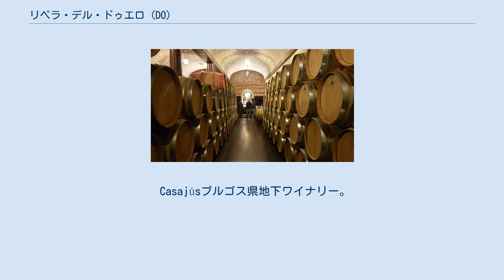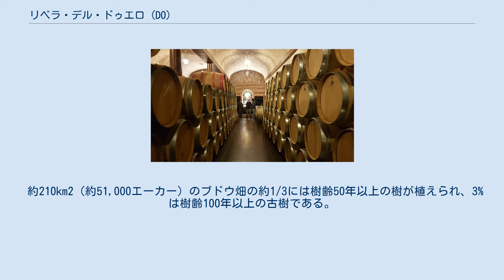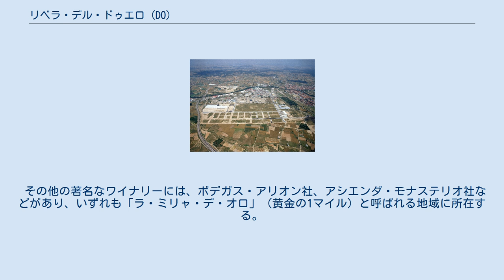リベラ・デル・ドゥエロ (DO)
カスティーリャ・イ・レオン州
リベラ・デル・ドゥエロ(D.O. Ribera del Duero)は、スペイン・カスティーリャ・イ・レオン州に所在するワイン産地。
スペインワインの原産地呼称制度であるデノミナシオン・デ・オリヘンでは、「原産地呼称」(DO)に指定されている。
ドゥエロ川の流域に沿っている。
 世界的な高級ワイン産地と位置づけられており、権威あるワイン・エンスージアスト誌は2012年の世界最優秀ワイン産地にリベラ・デル・ドゥエロを選出した。
 Casajúsブルゴス県地下ワイナリー。
 カスティーリャ・イ・レオン州内に11ある原産地呼称ワイン産地のひとつである。
リベラ・デル・ドゥエロ (DO)の中心にはアランダ・デ・ドゥエロの町がある。
著名なワイナリーはペニャフィエル、ロアなどにあり、リベラ・デル・ドゥエロ原産地呼称統制委員会はロアに位置している。
産地全体で約120km2のブドウ畑があり、その大半はブルゴス県に、5km2はバリャドリッド県に、6km2はソリア県に位置している。
原産地呼称認定産地は東西約113km、南北約35kmにわたっており、ドゥエロ川沿いに270を超えるワイナリーが存在する。
 アランダ・デル・ドゥエロの町（右）とその周辺 カスティーリャ・イ・レオン州は標高約700mの広大なメセタの上にあり、東から西に向かって州内をドゥエロ川が横断している。
中央部に州都バリャドリッドがあり、バリャドリッドからドゥエロ川を上流に遡った位置にリベラ・デル・ドゥエロがある。
ブドウ畑の大部分は標高2,500フィート（762m）から3,000フィート（914m）の間に広がり、主にドゥエロ川に面した段丘上にある。
 ドゥエロ川はリベラ・デル・ドゥエロを流れた後に、トロを中心とするトロ (DO)やルエダを中心とするルエダ (DO)を流れる。
国境を超えてポルトガル領に入るとドウロ川と名を変え、ポート・ワインの産地であるポルトで大西洋に注いでいる。
 大西洋から遠く離れたメセタにあるため大陸性気候であり、夏季は摂氏40度を超えるなど暑く乾燥し、冬季は摂氏マイナス18度を下回るなど厳しい寒さとなる。
年降水量は約500mmであり、夏季にドゥエロ川からブドウ畑の斜面に立ち上る霧で暑さや乾燥が緩和される。
春季には稀に早霜が訪れ、収量不足からブドウ価格が高騰することがある。
年間日照量は約2,400時間である。
この地域は日較差が大きいことも特徴であり、昼間と夜間の気温差はブドウに糖度、バランス、骨格、個性などを与える。
 地質学的には、シルトや粘土質の砂の層と、石灰岩・泥灰土・白亜質の凝固物などが折り重なった、第三紀の堆積物からなる。
ドゥエロ川の谷は中新世に形成され、標高911mから750mの範囲で緩やかな起伏を見せている。
 この地域でのワイン生産の歴史が2000年以上前に遡ることは、1970年代になってバニョス・デ・バルデアラードスで発掘された、酒の神バックスの66m2にも及ぶモザイクによって証明されている。
12世紀にフランス・ブルゴーニュ地方のクリュニーからリベラ・デル・ドゥエロにやってきたベネディクト会修道士が本格的なブドウ栽培の文化をもたらした可能性がある。
 中世のカスティーリャ・イ・レオン地方では、黒白のブドウ品種がブレンドされたアルコール度数の高いクラレッテと呼ばれるワインが生産されており、現存するスペイン最古の大学であるサラマンカ大学の学徒たちにも飲まれていた。
クリストファー・コロンブスは新大陸への航海の際にアルコール度数の高いトロ (DO)産の赤ワインを樽に詰めて船に積んだ。
 20世紀初頭にはベガ・シシリア社の赤ワインの存在がヨーロッパのワイン通の耳に届いていた。
1980年代にはアレハンドロ・フェルナンデスが設立したペスケラ社の赤ワインが、国際的なワイン評論家であるロバート・パーカーに絶賛されている。
産地内外からの投資によって現代的な醸造設備や新たな技術が導入され、産地全体の品質水準が向上した。
この地域のワイン生産者とブドウ栽培者によって、1982年7月21日にリベラ・デル・ドゥエロ原産地呼称統制委員会が設立され、スペインの原産地呼称制度であるデノミナシオン・デ・オリヘン(DO)において「原産地呼称」(DO)に認定された。
統制委員会はワインの品質管理と統制基準の適用のために設置されている。
 1980年代にはわずか12のワイナリーしかなかったが、2000年には100以上に増加した...